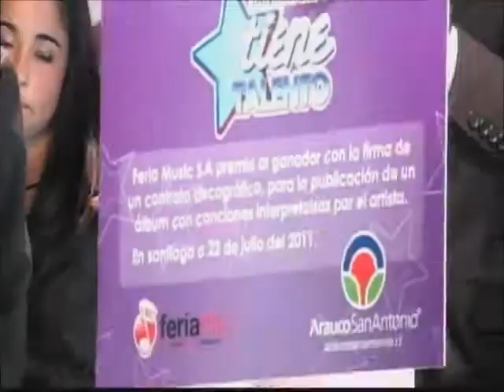FELIPE NUÑEZ ANIMADOR Final programa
Felipe Nuñez, Actor, Animador y conductor de Tv
Felipe Nuñez Conductor y Animador del programa de TV San Antonio Tiene Talento.

Animador que lleva la batuta

Felipe Núñez está a cargo de la conducción, tiene 31 años y tiene una larga carrera; comenzó siendo DJ, participó de variados casting y decidió convertirse en empresario discotequero. Las tablas eran lo suyo, por lo que decidió estudiar teatro, pero las dificultades de la vida sumadas a un arduo ajetreo laboral llevaron a estancar su carrera.
El optimismo caracteriza a este nativo de San Felipe que llegó a la capital para desarrollarse profesionalmente; buscó oportunidades y logró un papel en la teleserie de TVN "Los Exitosos Pells". Su última jugada fue en el teatro el 2010; formó parte del elenco del teatro San Ginés, compartiendo escenario con grandes de las tablas. Claro que explorar nuevas alternativas es lo suyo y hoy lo podemos ver cada semana acompañando a los emocionados concursantes que buscan compartir con el público sus habilidades y sueños.